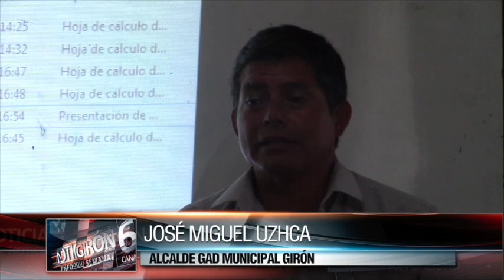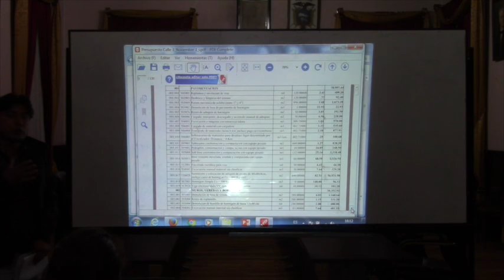Frentistas inconformes con proyecto de regeneración de calles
Por convocatoria del Municipio de Girón, la semana pasada se cumplieron procesos de socialización de trabajos a ejecutarse en tres calles, el cronograma estableció que el miércoles 12 de octubre asistirán dueños de predios en la calle Tres de Noviembre comprendida entre la Eloy Alfaro y Eloy Álvarez, el jueves 13, personas de la calle Luis Monsalve Pozo y el viernes 14 de la calle Leopoldo Peñaherrera entre la avenida Girón Pasaje y Bolívar.

En todos los casos se notó el descontento ciudadano. Las asambleas se desarrollaron en el salón de Sesiones Homero Calle del municipio de Girón a partir de las cinco de la tarde. El presupuesto para los trabajos provienen de un préstamo con el Banco del Estado que deberá ser pagado en 10 años.

La socialización del miércoles a la que fueron convocados ciudadanos de la calle tres de noviembre comprendida entre la Eloy Alfaro y Álvarez, duró casi tres horas. Personeros municipales explicaron detalles del proyecto: estructura, costo y recuperación.